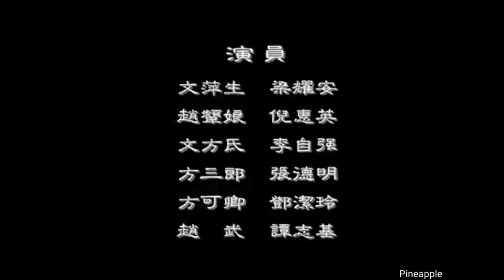粤劇 《胡不歸》梁耀安 倪惠英 李自強 張德明 鄧潔玲 何華棧 (廣州粤劇一團) cantonese opera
名劇欣賞
廣州粤劇一團
梁耀安一文萍生
倪惠英一趙顰娘
李自強一文方氏
張德明一方三郎
鄧潔玲一方可卿
譚志基一趙   武
何宇清一春   桃
梁燕萍一秋   菊
孫業鴻一胡   圖
羅斯盛一寮   王
何華棧一陸雲龍